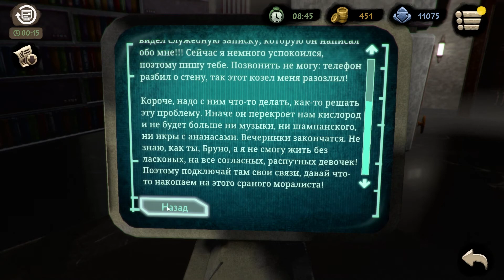Арест Фергюсона и Помогаем Детскому дому. ► Beholder 2 Прохождение 2021 ► #7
Работать в Министерстве – мечта любого гражданина нашей великой Страны!
Ты счастливчик, стажер – твоя мечта только что стала реальностью!
Сейчас ты стоишь на низшей ступени карьерной лестницы, но это УЖЕ больше, чем всё, чего ты смог бы добиться в обычной жизни!
Ты уже решил, кем ты станешь?
Ответственный и исполнительный сотрудник, которого Мудрый Вождь лично наградит орденом?
Или жесткий и бескомпромиссный карьерист, готовый переступить через любого, кто встанет на твоем пути к Министерскому креслу?
А быть может, у тебя совсем другие цели? Что, если ты пришел сюда не по своей воле? Если так, то кто и зачем прислал тебя?
Как бы то ни было, теперь ты – часть Министерства!
И с этого момента никто за пределами этих стен не властен над тобой. Ты волен сам решать свою дальнейшую судьбу!
Так кем же ты станешь?